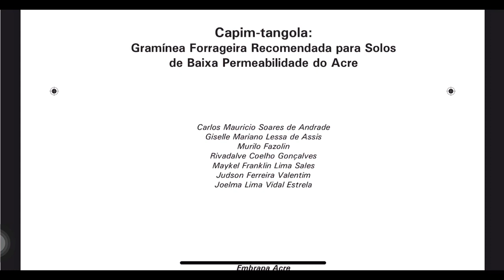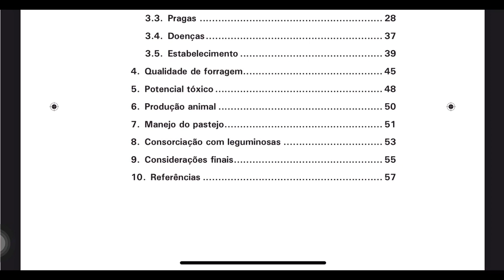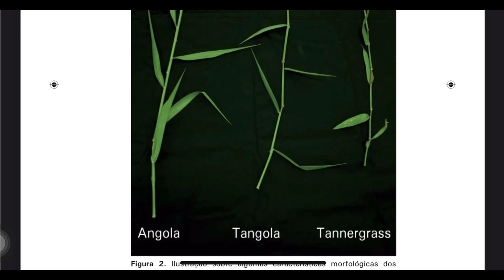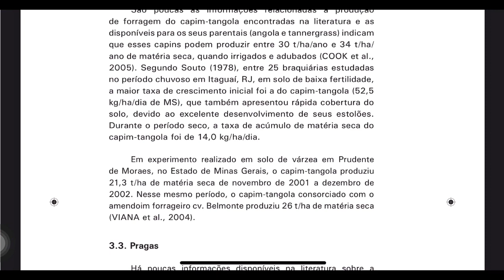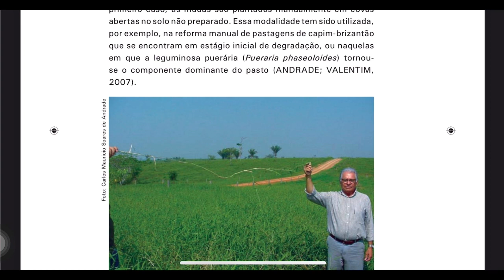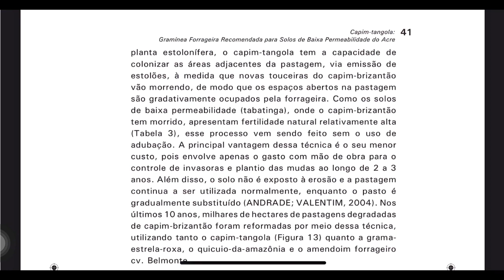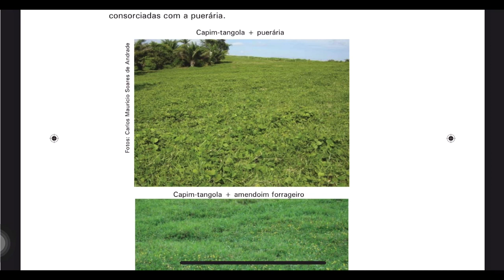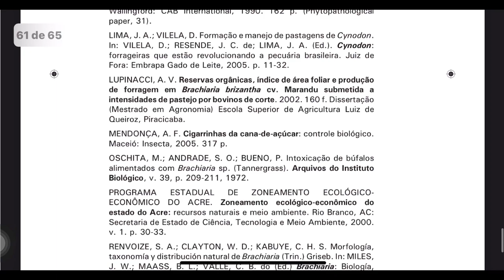Capim Tangola pesquisa EMBRAPA | gramínea forrageira recomendado para solos de baixa permeabilidade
Nesse vídeo eu mostro uma Pesquisa da Embrapa Acre sobre o capim tangola falo um pouco de sua produção e hectare ano resistência a solo argiloso resistência a pragas e proteína e muito mais.

capim para áreas alagada
capim para brejo
capim para baixadas
capim para solo pouco drenado
capim para solo argiloso
capim resistente a acidez
capim de muda
capim brasileiro
capim para feno
capim para pre secado
capim para equinos
capim para cavalos

Pesquisa EMBRAPA